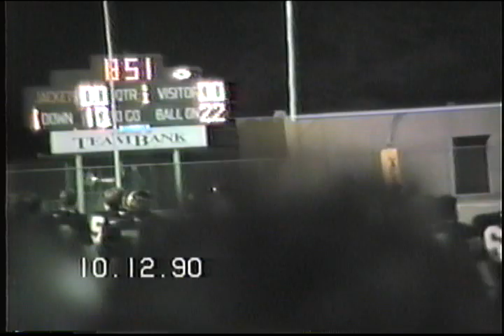Denison vs Gainsville 1990